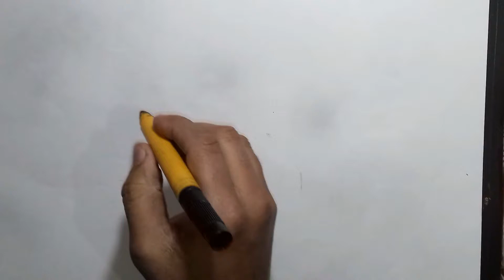happy republic day || part -1 || by vibhor bhatnagar || vibhor art gallery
:-Thanks for wchng my video

:-mare trafse mare india ka lea pyare se baat..